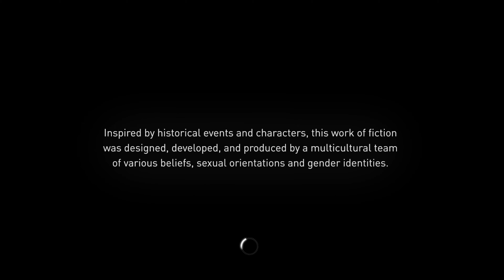Assassin's Creed Syndicate - Playing It For The First Time.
This game is very dull compared to newer AC games, this is my first AC game older than Origins.

I will be honest, controls are clunky, there's a lot of pixels dancing in the light in many of the wide open areas and overall control is just horrendous.

My biggest disappointment is that you get synced out of the animus so often that you lose any kind of immersion you had until that point. I literally forced myself to play for 1 hour and I simply refuse to go on, refunded.